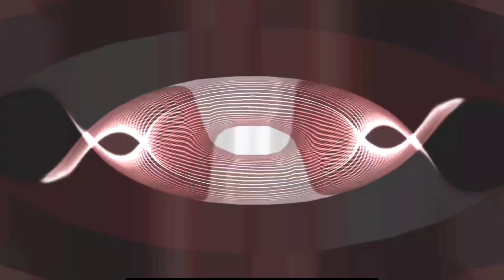sample run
like chicken run, but with samples